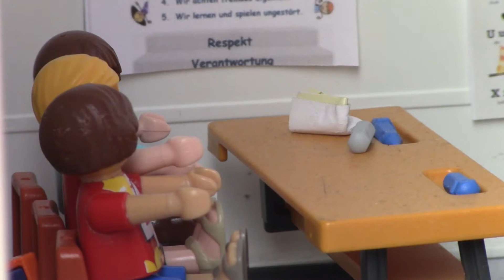Playmobil Film/Die Trampolin Challenge/Familie Schuman/Deutsch/Geschichten für Kinder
Lukas hat keine Hausaufgaben deshalb spielt er mit Lisa draussen was da passiert das seht ihr wen ihr das Video schaut.
Viel Spass😀